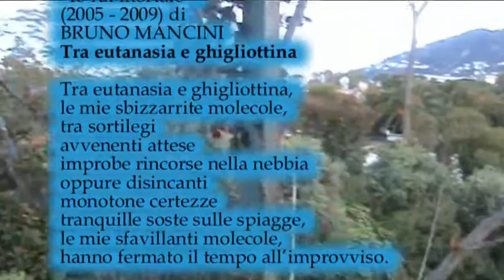Tra eutanasia e ghigliottina